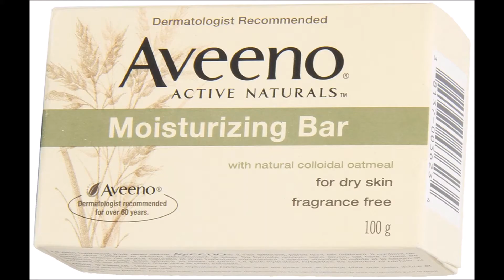GeoMovie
Geography Project (Don't judge man)